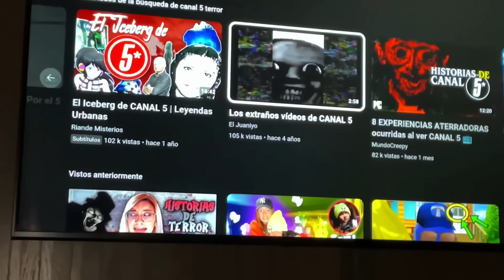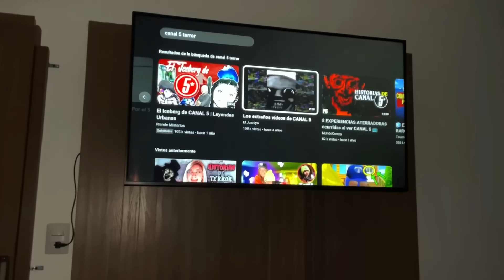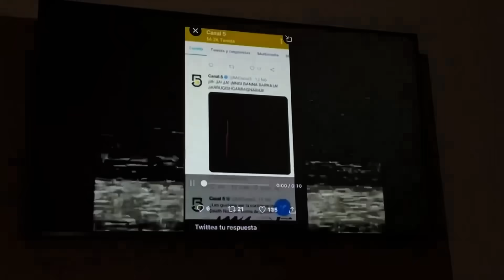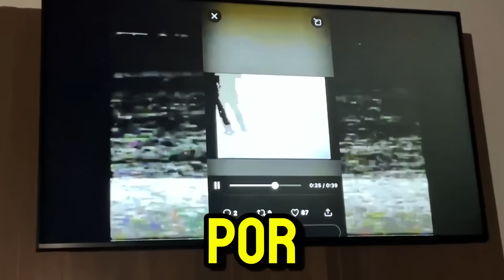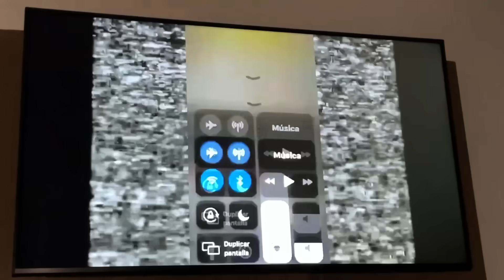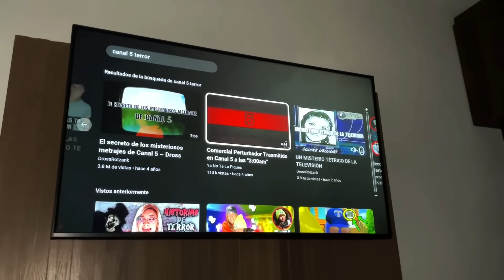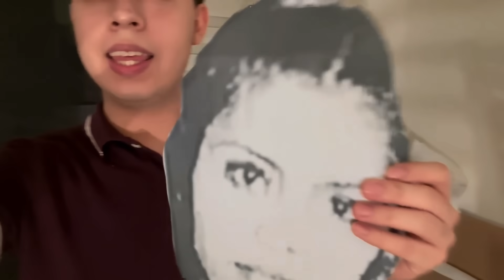NO DEBIMOS MIRAR CANAL 5 EN LA MADRUGADA!! 😱 ESTO FUE LO QUE GRABE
Mi hermana y yo miramos canal 5 en la madrugada, porque hay un mito que si miras canal 5 a las 3:00 de la mañana Te pasaran cosas inexplicables.